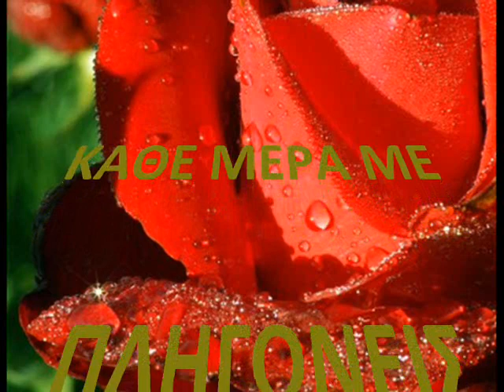ΔΑΣΚΑΛΑΚΗ.ΜΠΕΤΤΥ-ΚΑΘΕ ΜΕΡΑ ΜΕ ΠΛΗΓΩΝΕΙΣ.wmv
ΔΑΣΚΑΛΑΚΗ.ΜΠΕΤΤΥ-ΚΑΘΕ ΜΕΡΑ ΜΕ ΠΛΗΓΩΝΕΙΣ